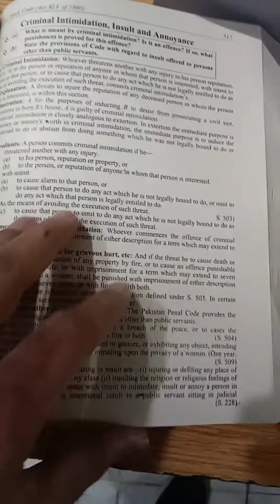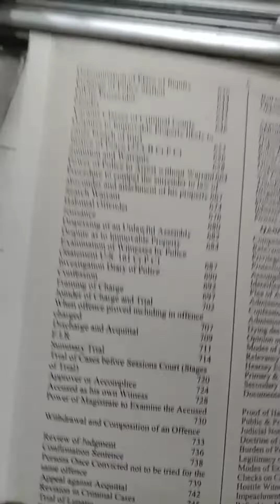fingertips, Judicial Exams Guide Rs2500, Whatsapp Order 03014398492